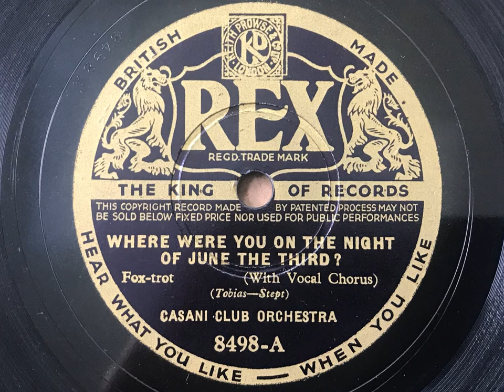Where Were You On The Night Of June The Third? - Casani Club Orchestra - Rex 8498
Since today is June the third, it seems wholly appropriate to post this record. A great recording by the Casani Club Band

CASANI CLUB ORCHESTRA, directed by CHARLIE KUNZ